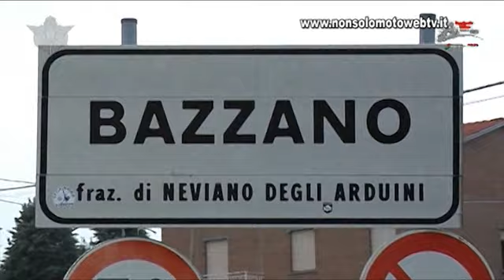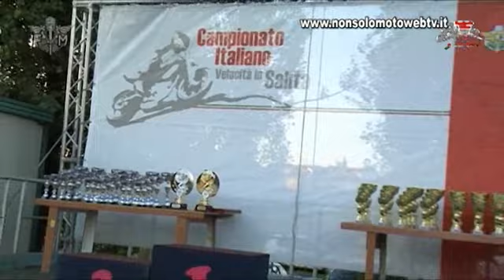5^ Camp. Velocità salita Castione - Bazzano.flv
campionato italiano velocità in salita quinta ed ultima prova Castione - Bazzano svolta il 22 agosto 2010